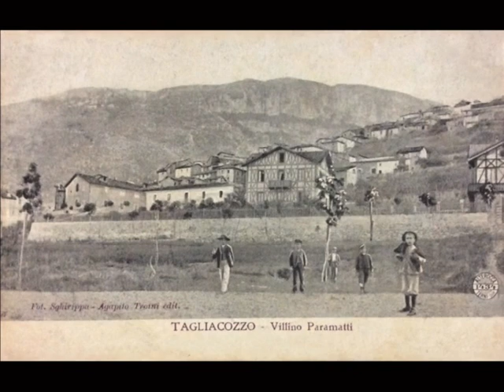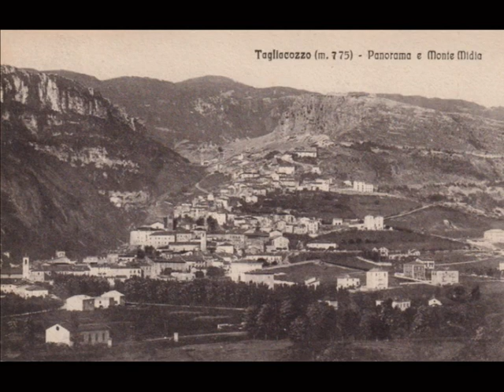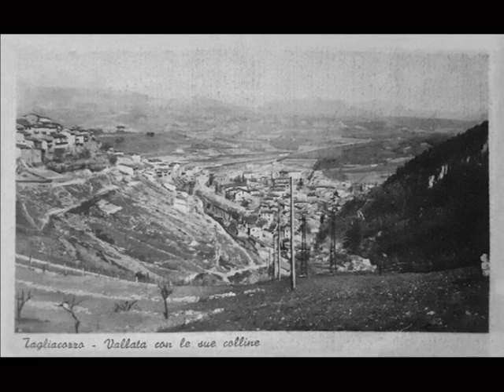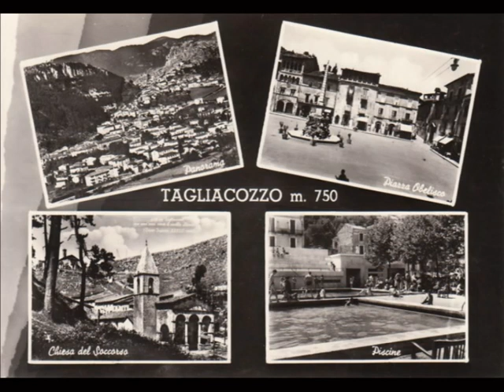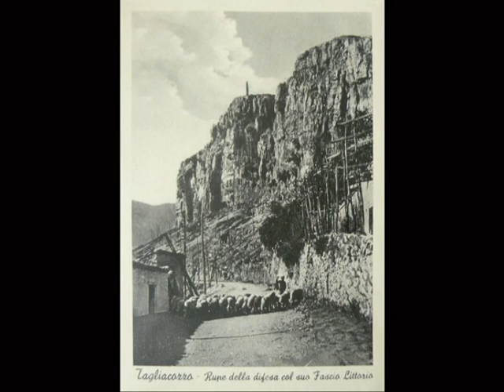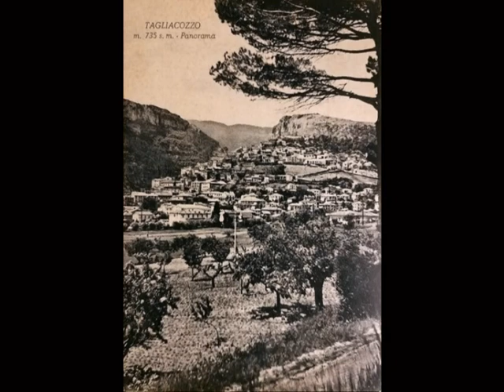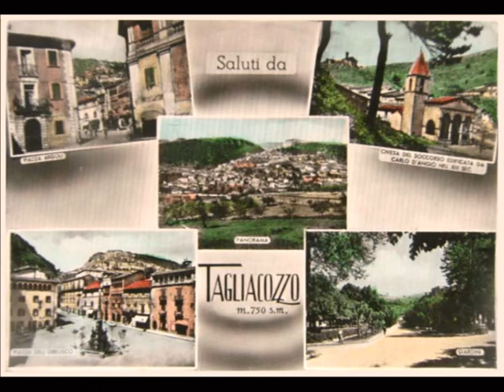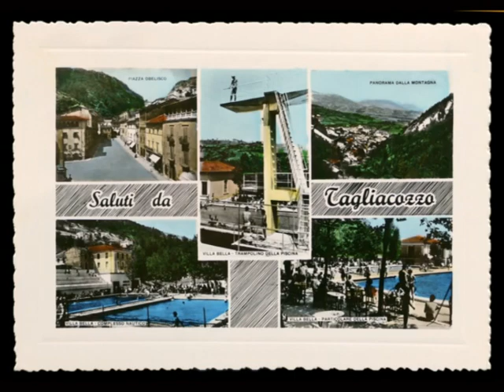Album di antiche cartoline di Tagliacozzo (AQ)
L'album contiene n° 360 cartoline postali in B/N e a colori, accuratamente restaurate.